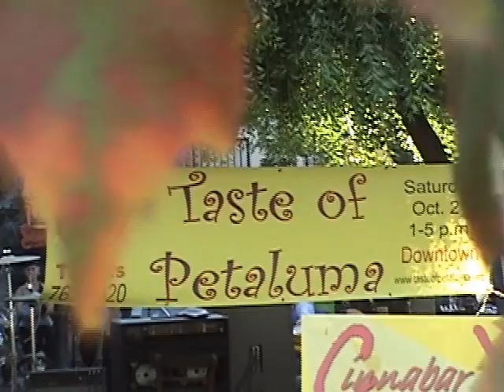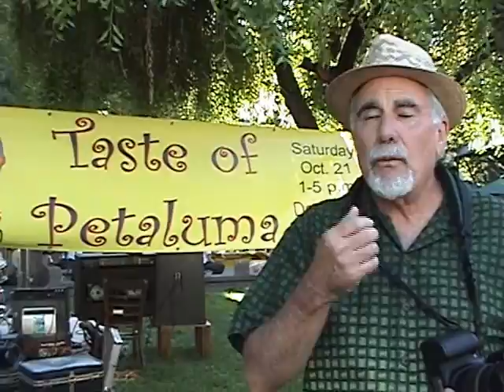Taste of Petaluma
A short promotional video for Cinnabar Theater's newest fundraising event.